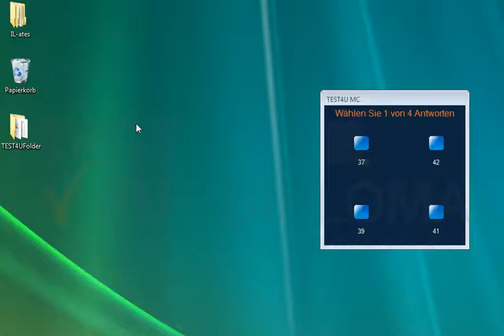Suchen Sie im Ordner TEST4UFolder, der sich auf dem Desktop befindet nach allen FIX-Dateien, die...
Suchen Sie im Ordner TEST4UFolder, der sich auf dem Desktop befindet nach allen FIX-Dateien, die mit dem Buchstaben a beginnen. Schließen Sie das Suchfenster nicht. Möchten Sie mehr. Laden Sie das TEST4U demo herunter